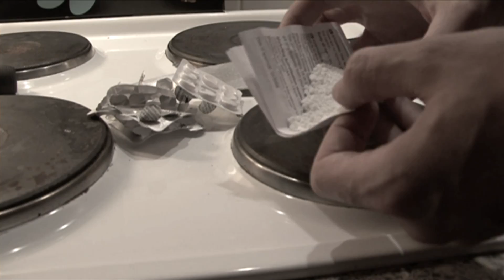The Gemini Spaceship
This was shot over one night in summer 2012. It is a direct sequel to my earlier film, Cactus. If part 1 wasn't weird enough, this one definitely is.